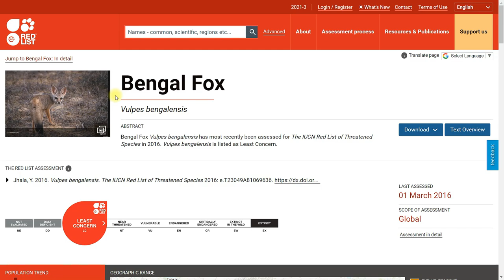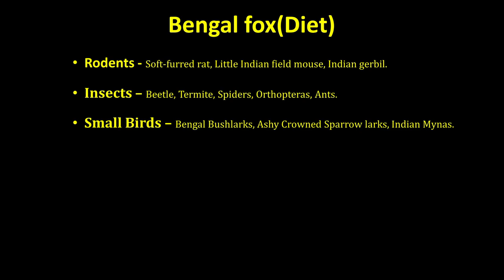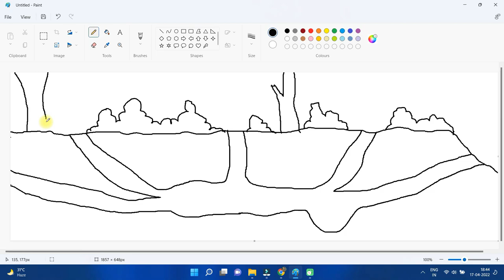Wildlife Documentary in Hindi | The Bengal Fox | Wildlife Photography in India | Wildlife of India.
This is a small Wildlife Documentary on "The Bengal Fox" the cutest & Smallest  Wild Canid of Indian Subcontinent in Hindi with English Subtitles. In the past few years due to poaching /Hunting and  huge habitat loss, the population of Bengal Fox all over India is declining sharply. According to me this Indian or Bengal Foxes are the most neglected species that we find in Indian subcontinent for which not much  conservation initiative taken nor much research work done. and  This is Survival story of The Bengal fox somewhere in West Bengal , India.

Thanks to  Sumanta Dutta  for helping me to making this video .
Thank You Pritam Sadhukhan for the Subtitle.

THE GEARS I HAVE USED IN THIS VIDEO

@nikonind Nikon D7500
Nikon D5600
Nikon 200-500mm
Nikon 70-300mm AF-P
@GoPro GoPro Hero9
@digitekindia2657 Digitek DTR 520 BH
@OMSystemProIndia Olympus Binocular
Laptop Used